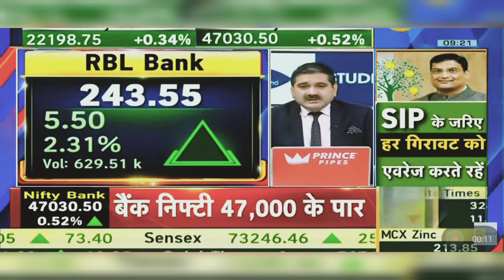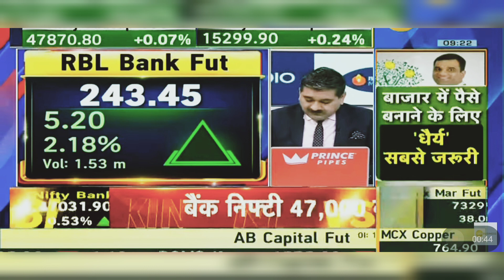RBL Bank Share News Today: RBL Bank Share | RBL Bank Share Latest News Today | 28th March 2024